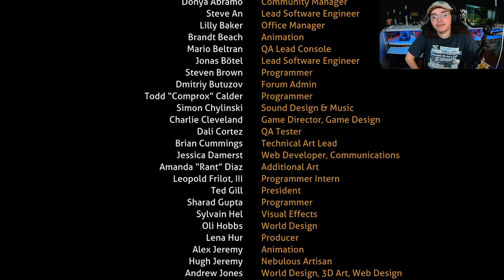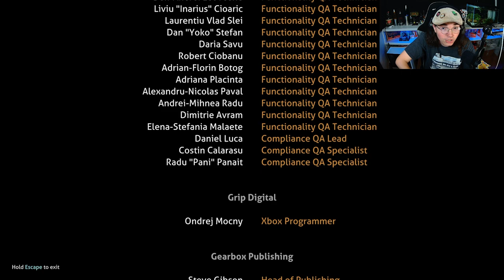Finally Beating Subnautica For The First Time! | Subnautica Let Play 20